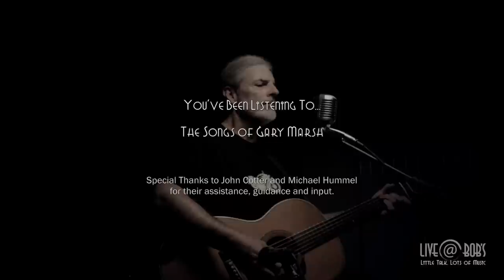Gary Marsh performs "True To You, Darlin'" on Live@Bob's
What a great song for the average, hard-working Joe and his quest for true love. In his song, "True To You, Darlin'," Gary line-lists (to a potential lover), the many things he may not be...mainly superficial traits...and the "real" things (that matter) that he is. Great tune!

Gary Marsh is such an amazing songwriter and storyteller - he'll have you hangin on every word and note: you'd never have guessed he got such a late start on music and songwriting.

To see more songwriters and their songs check out the Live@Bob's

This video was recorded live and edited by Virtual Pictures Company